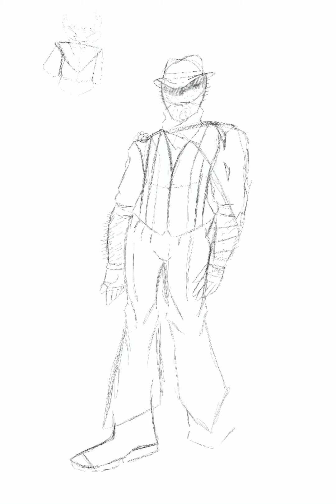Crusader the cactus cowboy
Crown is rubbing off on me with the whole cowboy theme XD

This is just some random drawing I did, I was originally going to draw something way scarier, but I’m too goofy to make things look super intimidating.

Song:Jessie James (Clay walker)